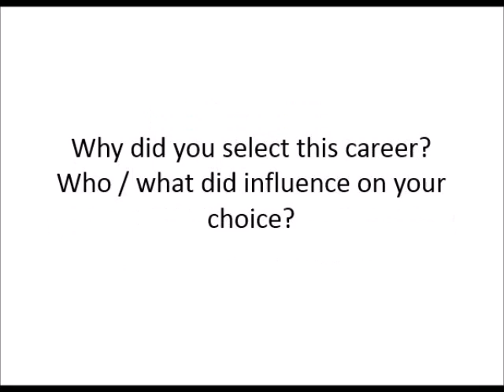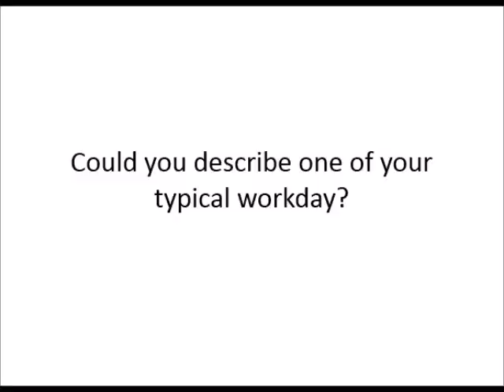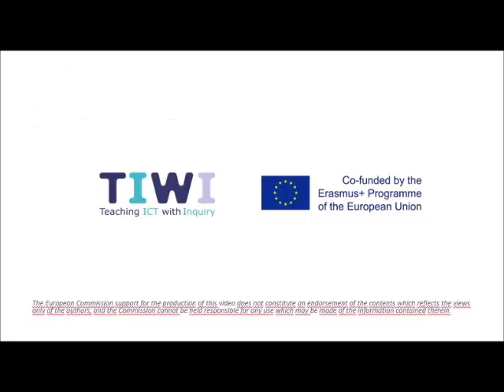What it takes to become a Seismologist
Sylvana Pilidou, Seismologist at the Ministry of Agriculture, Natural Resources and Environment in Cyprus tells us about her career, academic path and much more on how to become a Seismologist.

The TIWI project (Teaching ICT with Inquiry) introduces the use of coding to upper primary and secondary teachers and to their students.
The following are the partners involved: Ugdymo Pletotes Centras (UPC), EUN Partnership AISBL, Universite Du Mans, University Of Cyprus (UCY), Universidad de la Iglesia De Deusto Entidad Religiosa (UDeusto).